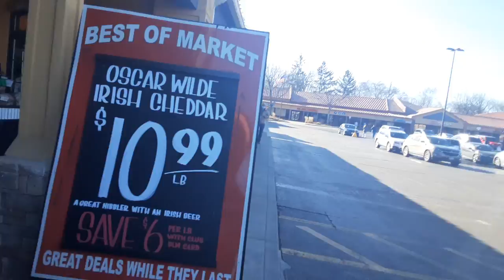DLM dorothy Lane market